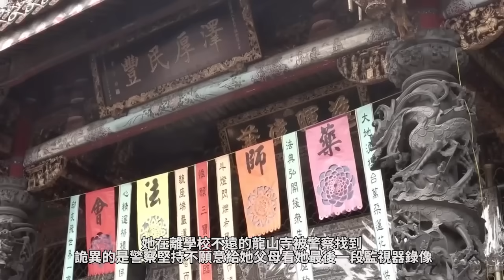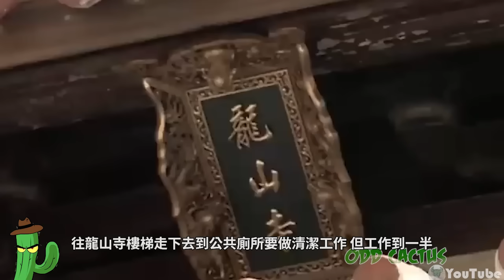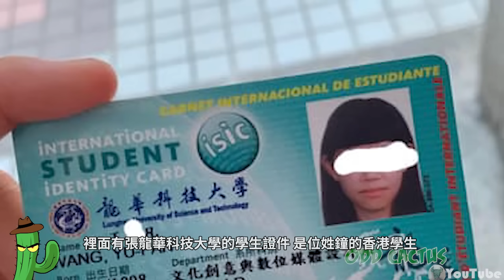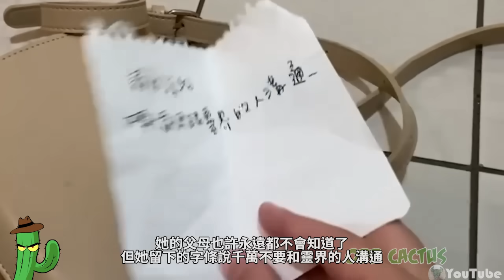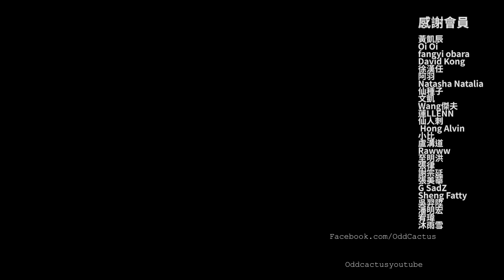女大留學生在龍山寺陳屍女廁，遺言字條詭異留下:「別跟靈界溝通」｜2022年詭異台灣靈異案件